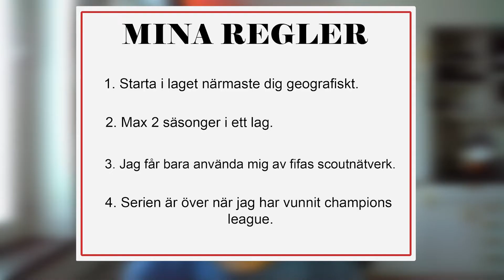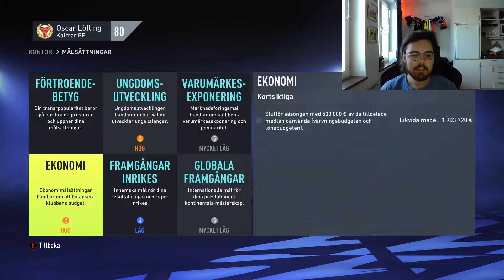ROAD TO GLORY AVSNITT 1 | FIFA 22 KARRIÄRLÄGE PÅ SVENSKA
Hoppas ni gillade videon lämna i så fall gärna en like.

Märkte att man hörde min kontroll mycket ska försöka fixa det till nästa video.